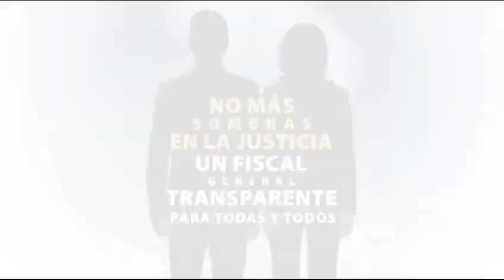Mensaje importante para usted.